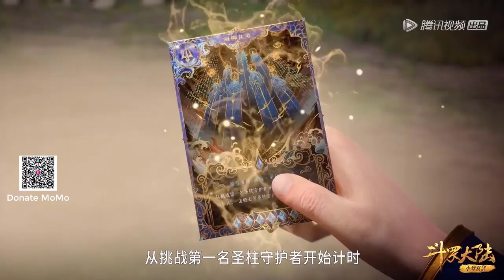Phần 125 ĐẤU LA ĐẠI LỤC 5 ĐƯỜNG TAM TRỌNG SINH Lam Ngân Hoàng